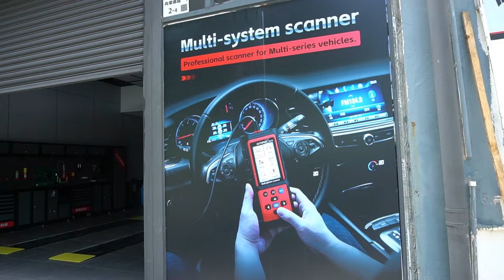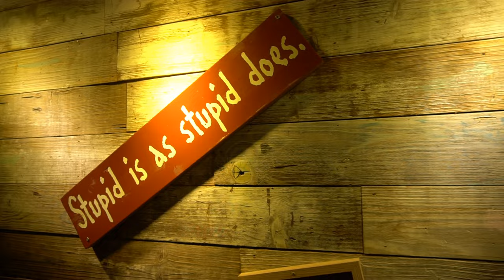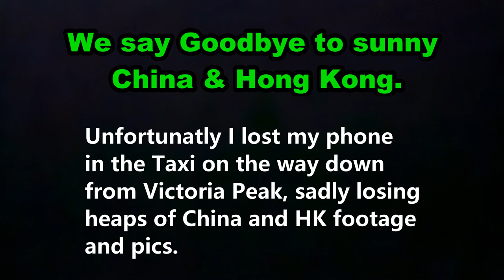What's it's really like in China & Hong Kong,, An Aussie Perspective.